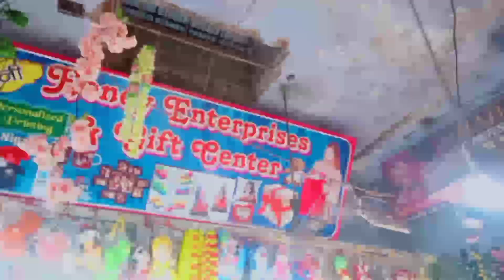mata veshno dham 🙏